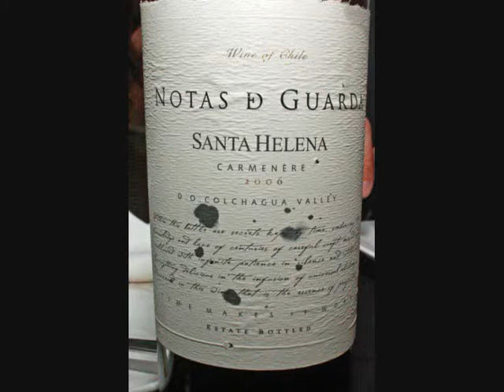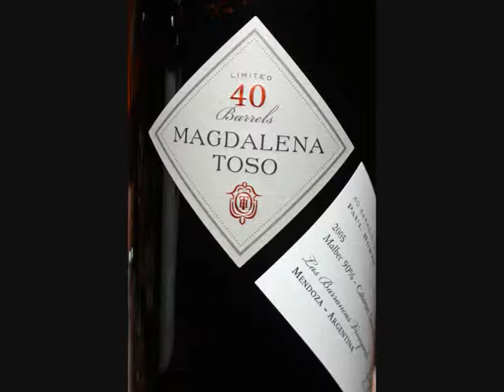Os vinhos da Interfood 2